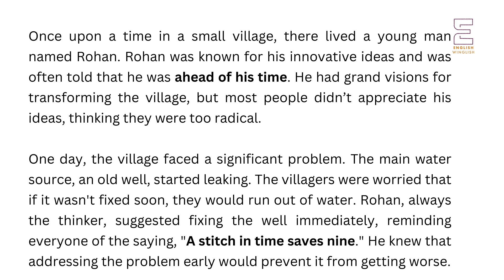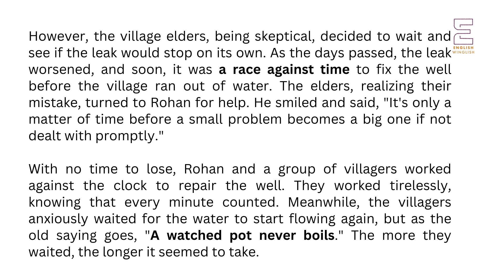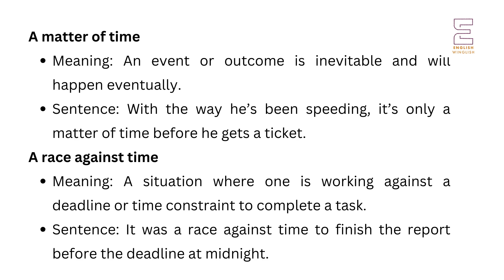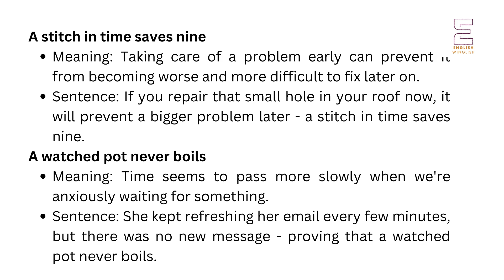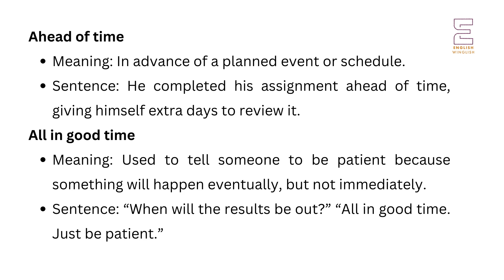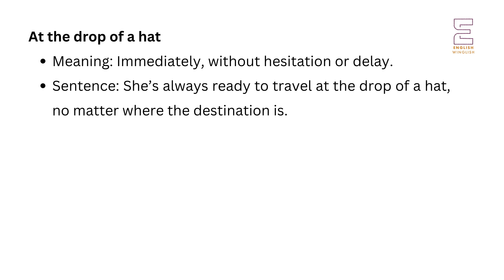What is the Time Part 1 | Idioms in English | English Grammar and Vocabulary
The series is based on the syllabus of the New Education policy prescribed by Panjab University Chandigarh.